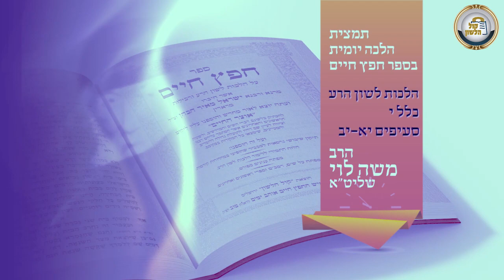השיעור היומי בחפץ חיים - שיעור 78 - הלכות לשון הרע כלל י' סעיפים יא-יב | צילום ספר חפץ חיים בתיאור👇🏼